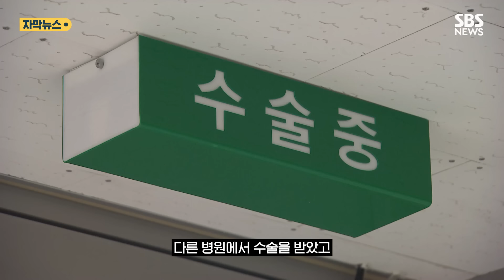비상 진료 체계 원활?…뇌혈전 의심 중학생 12시간 대기 (자막뉴스) / SBS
의대 증원으로 촉발된 의료 공백 사태가 이어지면서 응급 진료를 받지 못한 환자들의 피해도 잇따르고 있습니다.

최근 부산에서는 두통으로 응급실을 찾은 중학생이 뇌혈전 의심 진단을 받았지만, 12시간을 대기한 다음에야 치료 가능한 병원으로 이송됐습니다.

지난달 27일에는 부산에서 열사병 증세로 쓰러진 40대 남성이 구급차로 옮겨졌지만, 지역 내 10여 개 응급 의료 기관에서 수용을 거부했습니다.

1시간 반 만에 울산의 병원으로 이송된 이 남성은 끝내 숨졌습니다.

지난달 국가유공자 A 씨는 위장 출혈 증세로 중앙보훈병원 응급실을 찾았지만, '소화기내과 의사가 없다'는 이유로 약 12시간이 지나 다른 병원에서 수술을 받았고, 상태가 악화된 A 씨는 결국 사망했습니다.

환자의 80% 이상이 보훈대상자인 중앙보훈병원은 최근 전공의 110명 가운데 8명만 남아 논란이 됐습니다.

병의원들이 문을 닫는 추석 연휴를 앞두고 의료 공백에 대한 우려가 갈수록 커지는 가운데, 정부는 응급실 전문의 진찰료를 250%까지 올리는 등 응급의료를 지원할 계획입니다.

(취재 : 제희원 / 영상편집 : 소지혜 / 제작 : 디지털뉴스편집부)